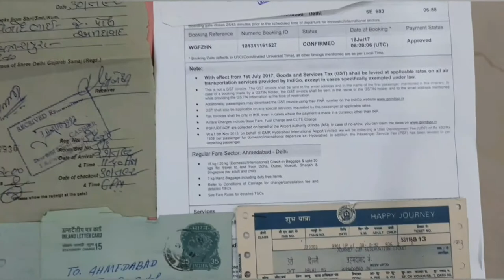Voice of art journey-vinod patel